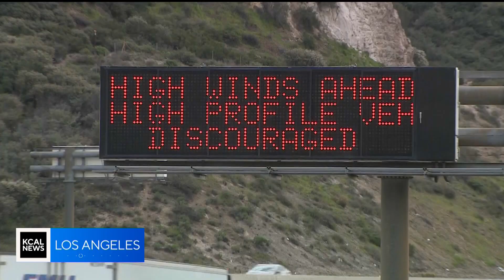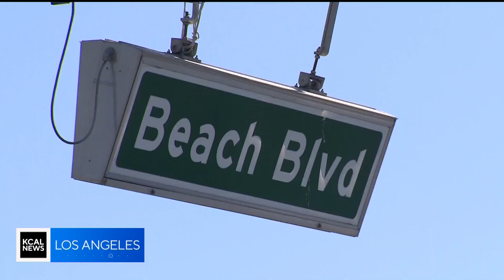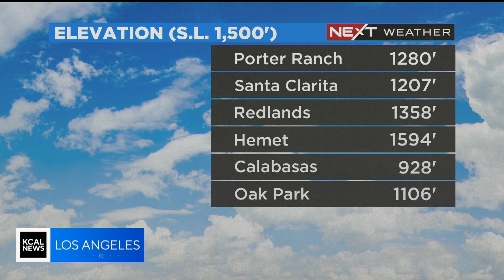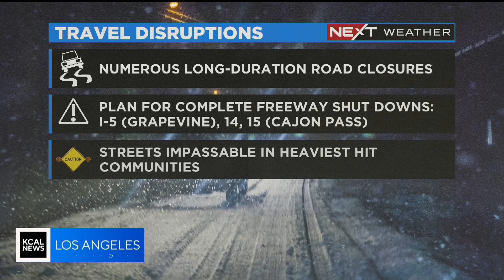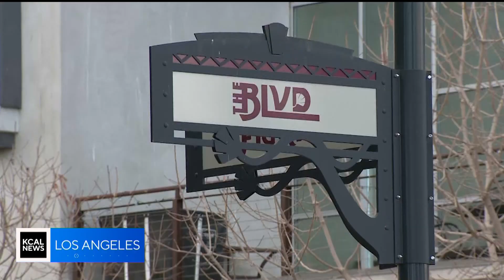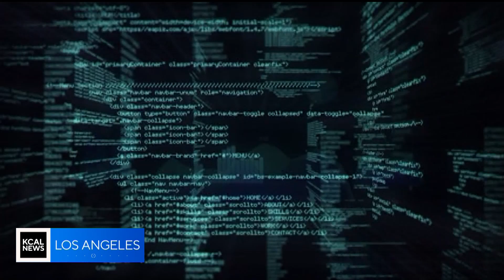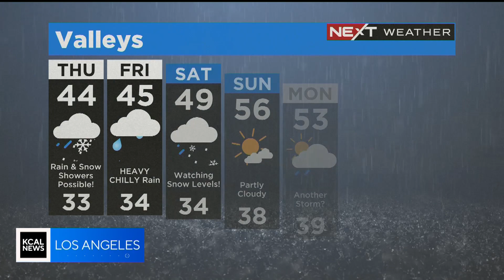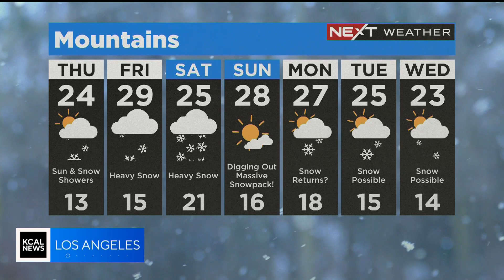Artic Winter Weather heading to SoCal - KCAL News at 4 : February 22, 2023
Artic blast moves into Southern California packing whipping winds, torrential rain and rare low level snow.  KCAL News at 4 shows you what it looks like before the brunt of the storm moves in.  Already hail, wind and rain have started to fall.